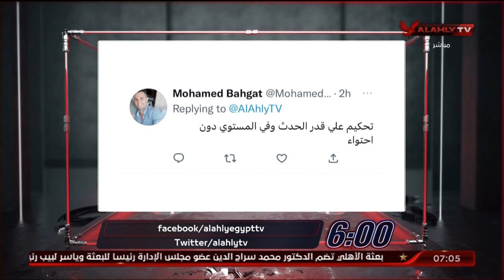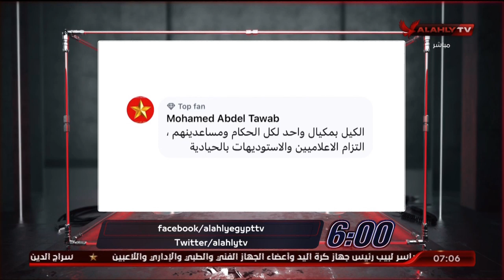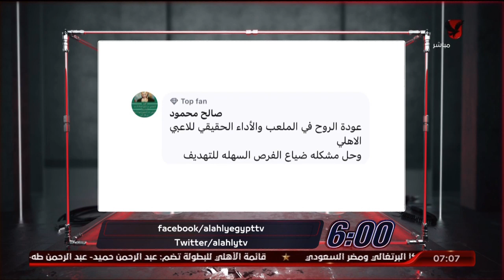اللقاء الكامل مع جمال الزهيري الناقد الرياضي | السادسة 17-10-2022